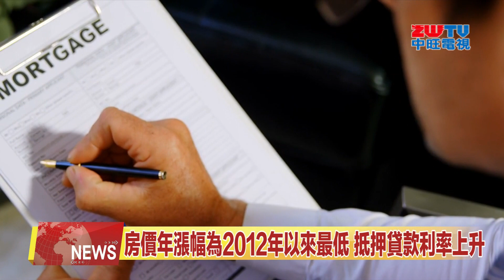2023.02.21 中旺新聞-1 美國房屋銷售量連續12個月下跌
根據美國房地產經紀人協會今晨發佈的報告，美國1月份住房銷售量 跌至十二年來最低水平。但相較於一個月前的下跌速度 有所放緩。因此 業內普遍保持謹慎且樂觀的態度。來看新聞的詳細內容。